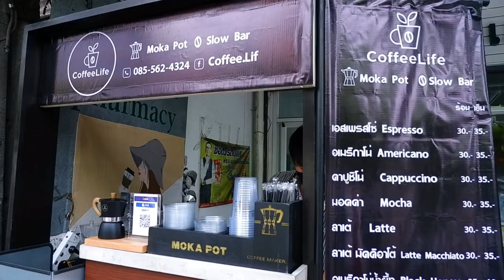ASMR Cafe Vlog Coffee​ Life ไอเดียสร้างอาชีพร้านกาแฟ Slow Bar | Tasty Street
Bangkok
Location : Thailand